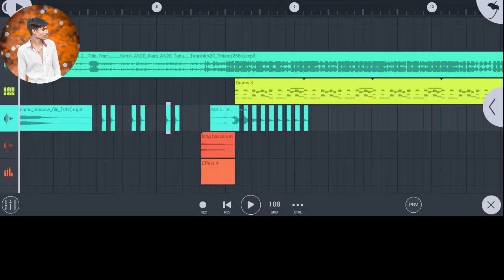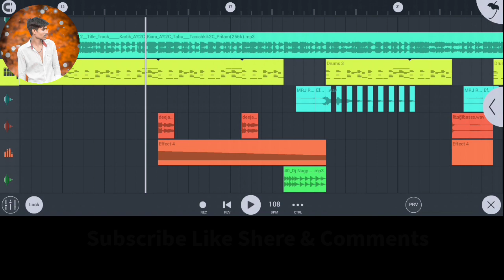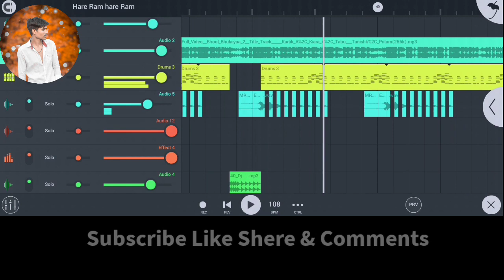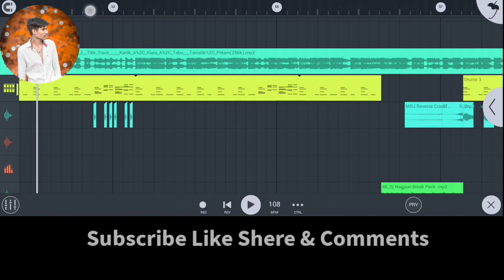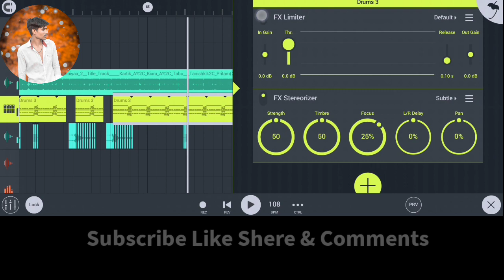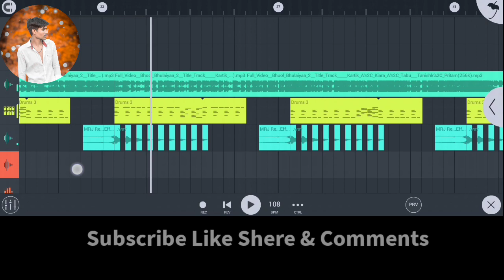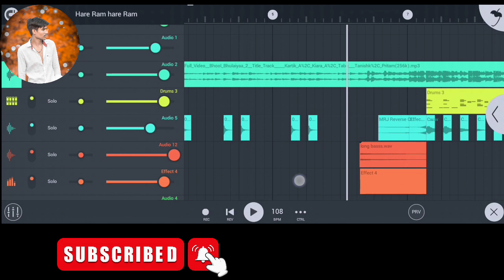Flm ProjecT • Bhool Bhulaiyaa 2 • Title Track Mix Flm ProjecT • Hare Ram Hare Ram • Flm ProjecT